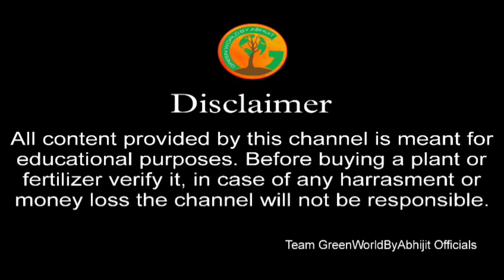চাকলা সুরাব নার্সারীতে বিদেশী আম ও সাইট্রাসের মেলা 🥭 🍈 🍊 //নতুন নতুন ভ্যারাইটি ফল গাছ মাত্র ৫০ টাকায়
Today we will give you information about Fruit Plants specially Thailand Varieties Plants like Mango and many more at low price in Surab Nursery North 24 Pargana WestBengal India

Your Queries Solved 👇

সুরাব নার্সারী চাকলা
অবাককরা লেবুর ফলন
জলেরদামে ফলের গাছ
থাইভ্যারাইটি ফল গাছ
ফলগাছের নতুন স্টক
নার্সারীর নতুন স্টক
থাইল্যান্ড ভ্যারাইটি ফলগাছ
লেবুর স্বর্গরাজ্য
সুরাব নার্সারীতে ফল গাছের সম্ভার
মিনি দার্জিলিং
সুরাব নার্সারীর নতুন ভিডিও
মাত্র ১০  টাকা থেকে ফল গাছের দাম শুরু
ফল গাছের দাম ১০ টাকা
নার্সারী ভিসিট
ফল গাছের দাম
কম দামে ফল গাছের নার্সারী
চাকলায় সুরাব নার্সারীর ফল সহ রেডি গাছ
টবে বড় বড় ফল গাছ

BestCitrusVariety
CitrusVariety
ReadyPlantForGardener
surabNurseryNewCollection
surabNurseryGobordanga
mostMangoPlantVarieties
CheapestPlantNursery
NurseryTour

Music & Sounds 👇
Credits

Background Music & Sounds 👇
Credits